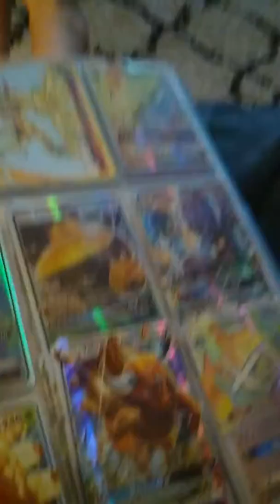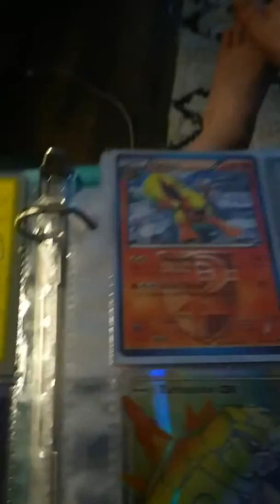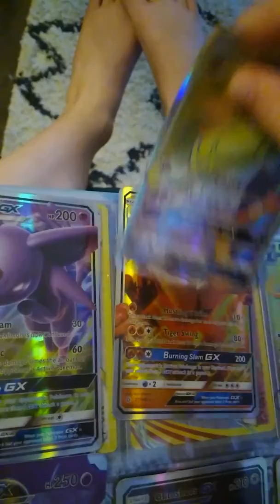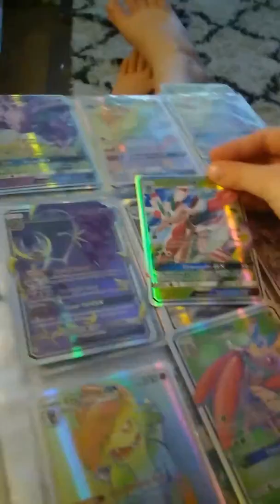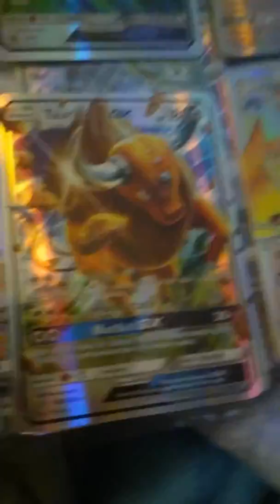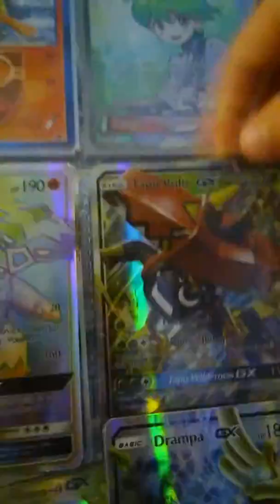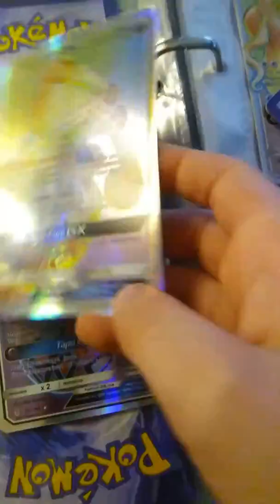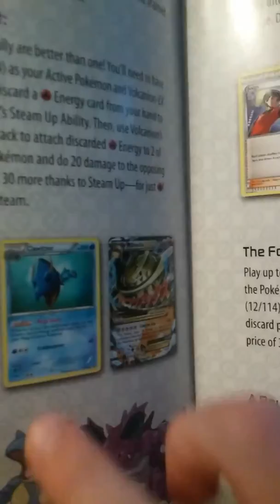Pokemon from the Easter bu.y